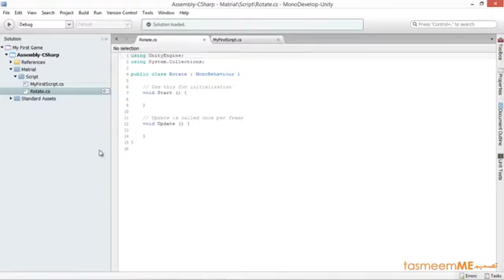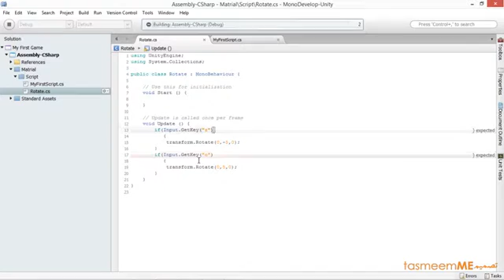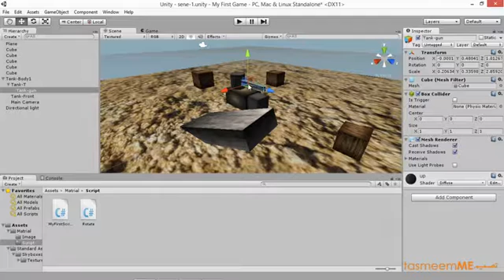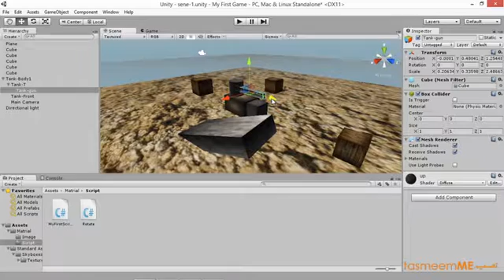استخدام الجمل الشريطية if statements - unity 3d